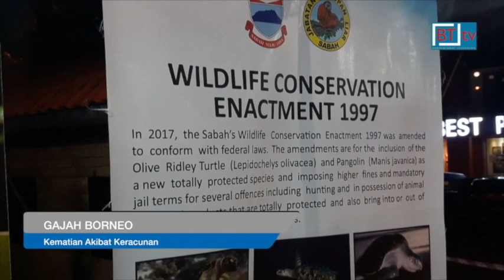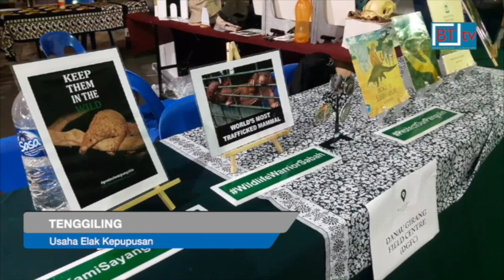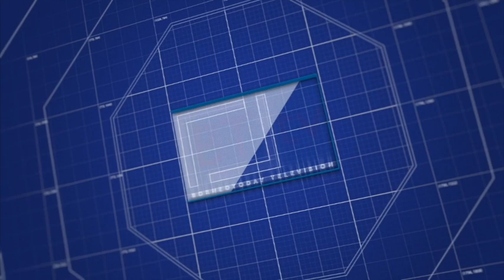*Berita BT tv. Berita Borneo. Lensa Borneo 16 Februari 2020*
* Perdana Menteri, Dr Tun Dr Mahathir Mohamad  dan isteri Tun Dr Siti Hasmah Mohamad Ali, tiba di Kota Kinabalu, 1.30 petang tadi untuk menghadiri Majlis Perasmian Tilawah dan Menghafaz Al-Quran peringkat kebangsaan di Pusat Konvensyen Antarabangsa Sabah, SICC, malam ini.
* Akibat lilin terjatuh pada kain ketika terputus bekalan elektrik, seramai 120 orang penduduk Kampung Inabah Kamal, Semporna tinggal sehelai sepinggang dalam kebakaran jam 7.45 malam semalam. Tengahari tadi, 20 keluarga mangsa kebakaran itu menerima bantuan berupa wang tunai serta barangan keperluan dapur yang disampaikan Ketua Setiausaha Politik kepada Ketua Menteri, Hasbullah Raudah,  bagi meringankan beban mangsa. Hasbullah berkata kerajaan tidak pernah mengabaikan rakyat yang ditimpa musibah dan berusaha membantu mereka. Pegawai Daerah Semporna merangkap Pengerusi Bencana Alam Daerah, Benedict Asmat berkata, seramai 120 mangsa daripada 20 keluarga ditempatkan di Pusat Pemindahan Sementara Dewan Masyarakat Semporna selepas 15 kediaman mereka musnah sepenuhnya dalam tragedi itu. Mangsa terdiri 39 lelaki, 36 wanita, 40 kanak-kanak dan lima orang bayi.
* Siasatan lanjut akan dilakukan bagi mengenal pasti sumber racun yang menyebabkan kematian seekor gajah betina di Ladang Bagahak 1, Lahad Datu, 12 Februari lalu kata Timbalan Ketua Menteri, Datuk Christina Liew.
* Sementara itu Datuk Christina berkata usaha meningkatkan kesedaran tentang kepentingan memelihara spesis tenggiling daripada pupus, perlu terus dipertingkatkan kerana haiwan itu sering dijadikan mangsa pemburu haram.
* Mengulas pemecatan Setiausaha Politiknya, Raymond Ahuar, Datuk Christina berkata ia keputusan kabinet, bukannya oleh seorang individu sahaja.
* Parti Bersatu Sabah, PBS tidak akan terlibat dalam pembentukan pakatan baharu pembangkang yang dikenali sebagai ‘Perpaduan Rakyat'.
* Konvoi Kumpulan Tempur Tentera Darat menyempurnakan pameran serta demonstrasi konvoi 29 kenderaan sempena Hari Tentera Darat ke-87 di Kota Belud, semalam. Pelbagai aktiviti dibuka kepada orang ramai bagi mendedahkan kerjaya serta penugasan Tentera Darat kepada umum. Program ini turut dihadiri Yang Dipertua Negeri Tun Juhar Mahiruddin dan Timbalan Ketua Menteri merangkap Menteri Kerajaan Tempatan dan Perumahan Datuk Jaujan Sambakong.
* Sebuah premis di Tuaran dikenakan kompaun RM20,000 atas kesalahan menjual topeng muka melebihi harga maksimum ditetapkan oleh Kementerian Perdagangan Dalam Negeri dan Hal Ehwal Pengguna (KPDNHEP).
16th February 2020